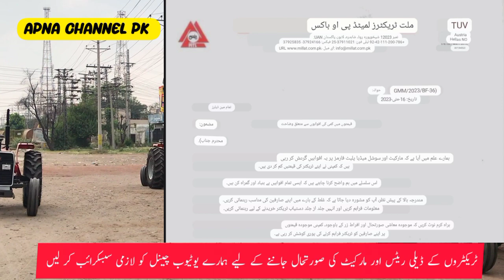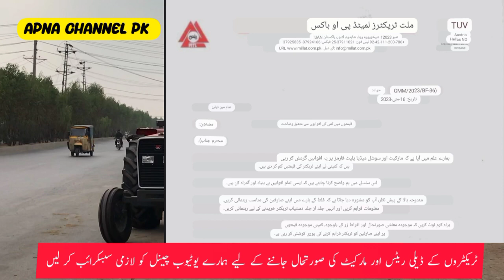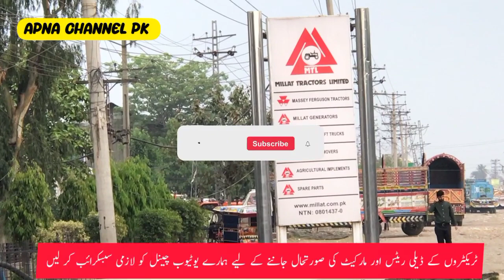ملت ٹریکٹرز کی قیمتوں میں کمی یا اضافہ ملت فیکٹری نے تصدیق کر دی ،نیا نوٹیفکیشن جاری ہو گیا